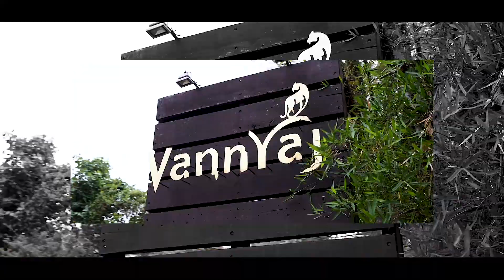25 WEDDING ANIVERSARY II NVS PHOTOGRAPHY II CREATIVE EVENTS & PRODUCTION II PENCH NAGPUR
POOL PARTY

CREATIVE EVENTS & PRODUCTION II INDIN